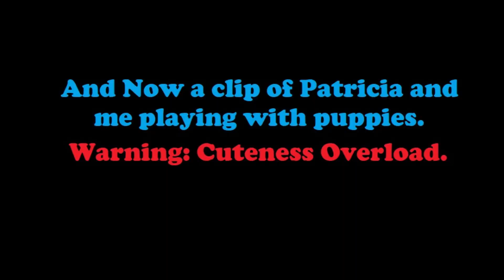5K 2018 VLOG at St. Mary's Uniersity. Saturday October 20th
San Antonio Humane Society